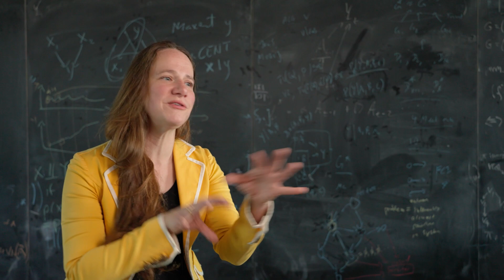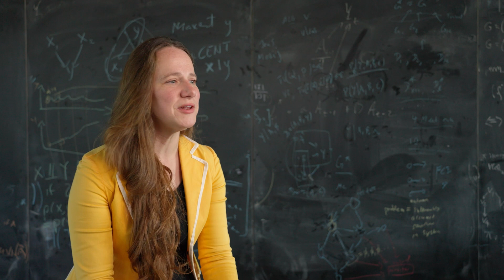Rebecca C. Reisch: Advancing AI research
Researching in Cyber Valley - A look behind the scenes at Europe's leading AI research centre.